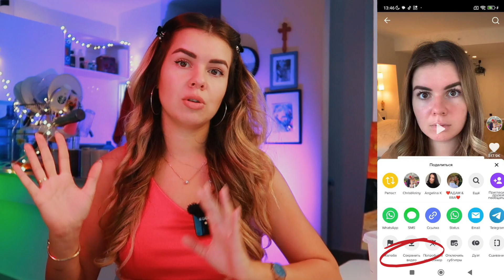Как выкладывать видео в ТИК ТОК 2024 в России! Как скачать НОВЫЙ TikTok?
Как выкладывать видео в ТикТок из России? В этом видео я расскажу вам об обновленном методе выкладывания роликов в Тикток, который многие еще не знают! Он гарантированно должен сработать у вас! Многие говорят, что это сложно, но применив ЭТОТ способ, вы легко сможете сидеть в ТикТок! Так что смотрите видео до конца, чтобы быть первым, кто сможет это применить!

*В этом выпуске я упоминаю запрещённую сеть Instagram. Instagram является продуктом Meta, эта организация признана экстремистской и запрещена на территории России.